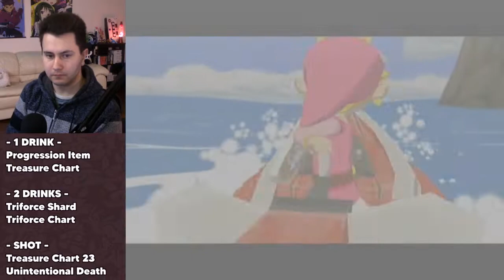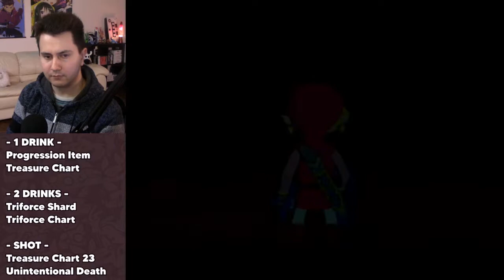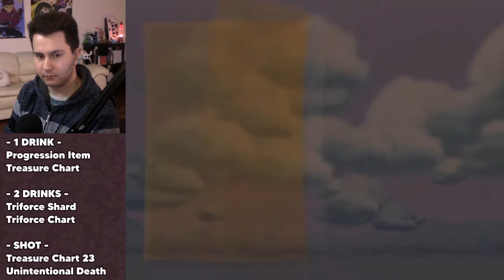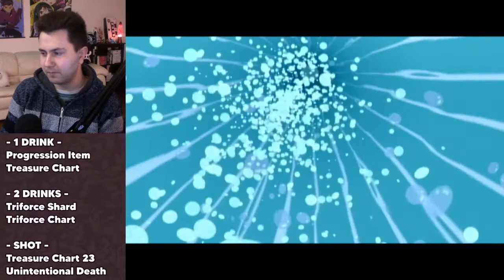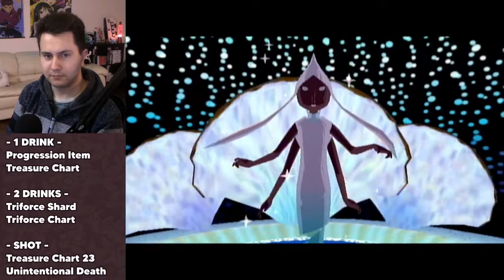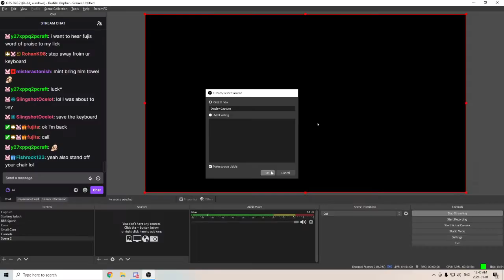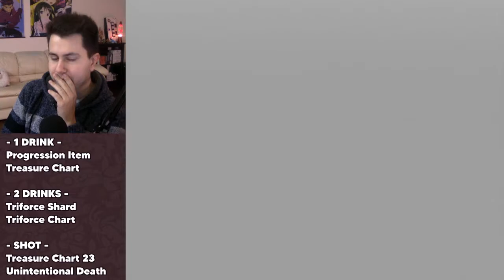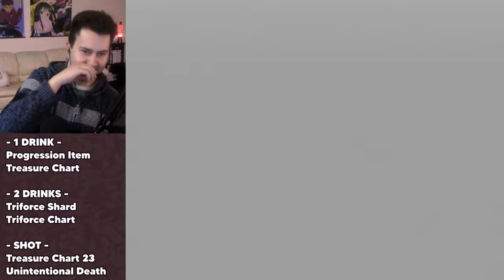Vespher NYE drink game 2020-2021